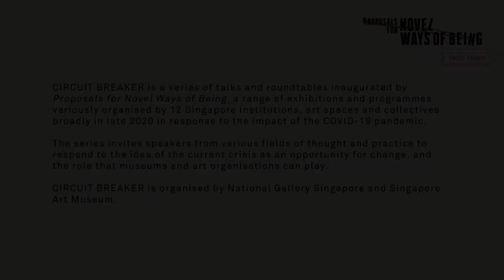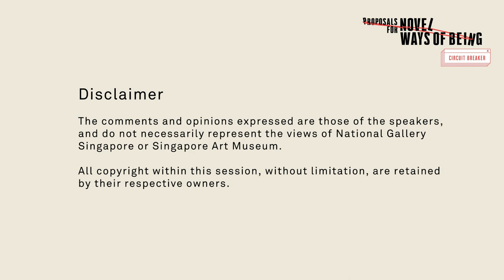Proposals for Novel Ways of Being: Circuit Breaker | Roundtable Session 2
"Proposals for Novel Ways of Being" is a range of exhibitions and programmes organised in solidarity by 12 institutions, independent art spaces and collectives in Singapore in response to the impact of the COVID-19 pandemic on Singapore and its art eco-system.

The initiative presents different ways of thinking about our relationship to the structures of the world order, nature, and one another, demonstrating a belief in the essentialness of art and artists and their role in reflecting the conditions and anxieties of our time.

Part of the programme series CIRCUIT BREAKER, these roundtable sessions bring partners of "Proposals for Novel Ways of Being" together to introduce their respective projects, share about what they think art, culture, and history can do in this pandemic, and offer perspectives on the evolving role of museums and art organisations.